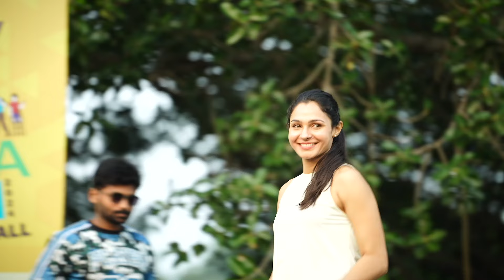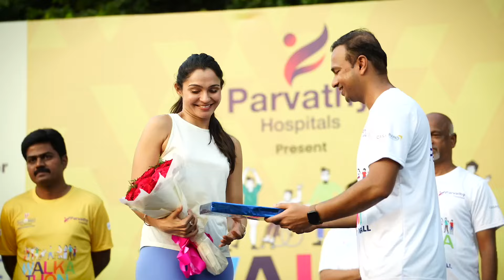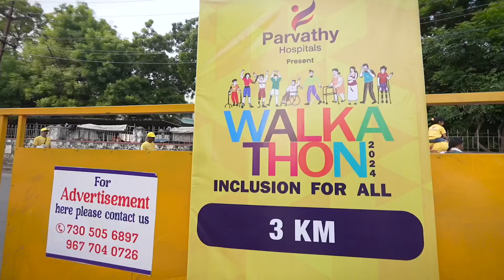🏃‍♂️✨ Walkathon 2024 - A Heartfelt Success! | United 5K People for One Cause - Inclusion for All 🌟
We came together, we walked together, and we made a difference! 🙌 The 5th edition of our Walkathon was all about unity, hope, and celebrating every step towards an inclusive world. 💙 From patients to children, and participants from all walks of life, your energy made this event truly special. Let’s continue to move forward together, because every step counts! 💪

About Parvathy Hospital:

Parvathy Hospital offers comprehensive and holistic healthcare services for everyone. With over 30 years of experience and an expert team of hand-picked doctors and specialists, we have established as a leading Orthopaedic and Level 1 Trauma Center in Chennai. Our facilities are fully accredited by NABH, and we are dedicated to delivering the best possible outcomes for our patients. Our 24/7 availability of specialists in various fields, including Trauma, Vascular, Neuro, Orthopaedic, Plastic, Oral & Maxillofacial, and Gastroenterology, ensures that we are always ready to provide critical care during the crucial first hour after a traumatic event.